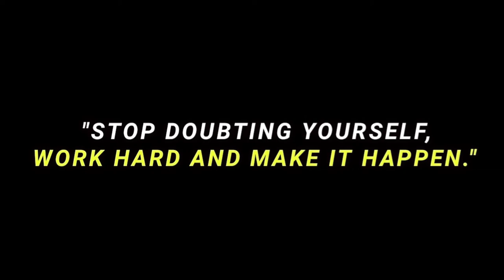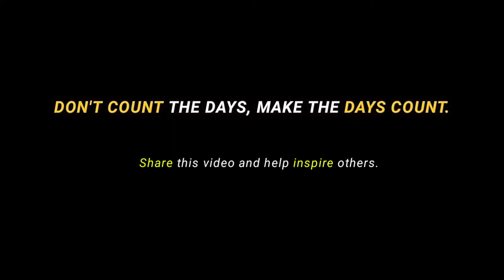LENA PATERNOSTER 😢 Female Hard Workout Motivation 🔥🔥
Athletes in the Video and Footage Credits:
Lauren Findley & Lena Paternoster .

Thumbnail : Lena Paternoster

- Fitness Motivation
- Bodybuilding Motivation
- Gym Motivation
- Workout Motivation
- Motivational Speeches
- Badminton Competition